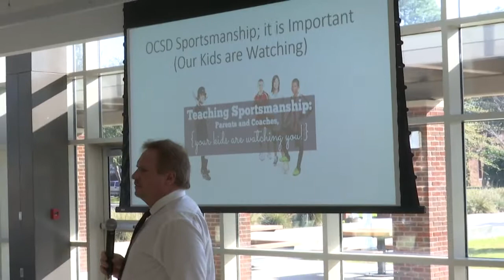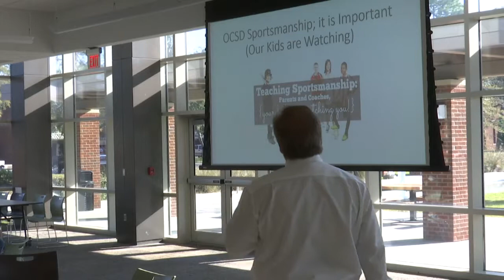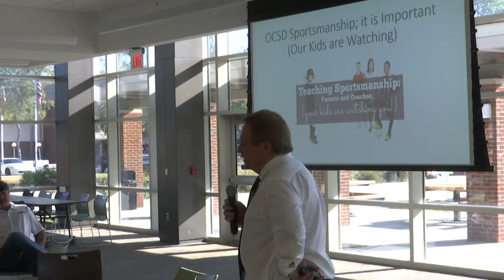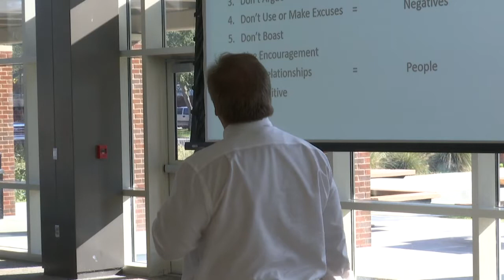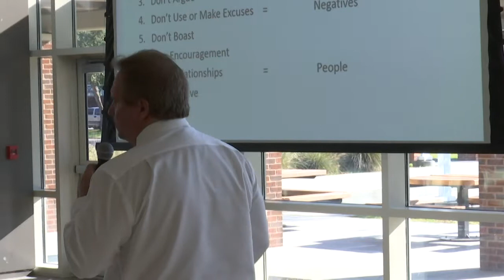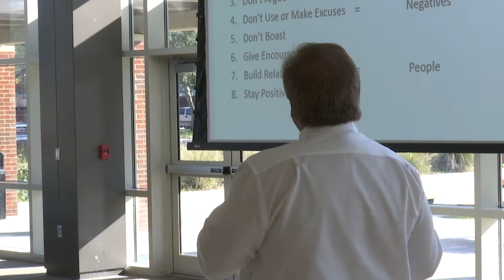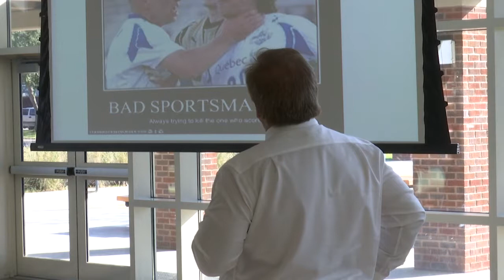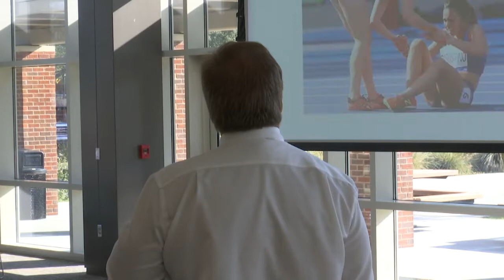FHSAA MS 2017 pt 2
Okaloosa County School District 2017 Middle School FHSAA Seminar.

There are 7 total parts to this seminar. All must be viewed for compliance.